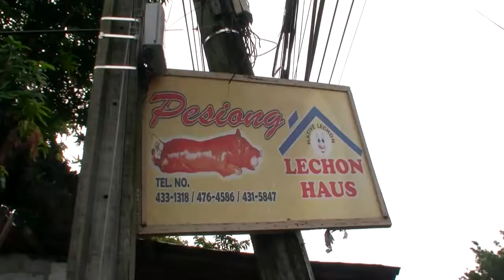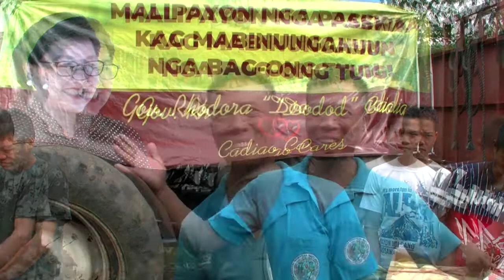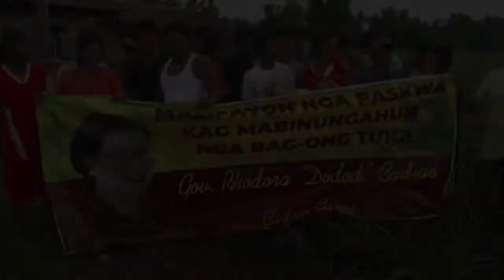Sacada Christmas 2019